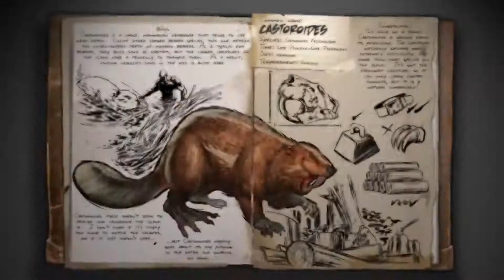Official Spotlight Castoroides ARK Survival Evolved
giant beaver- sooo cool